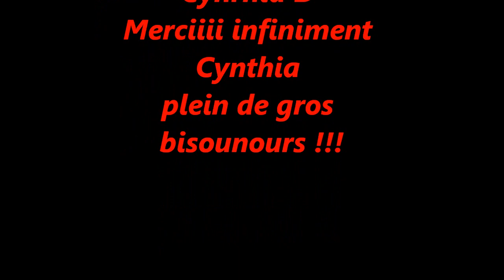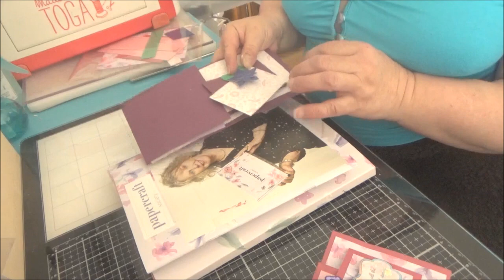TUTO cartes paper craft sociéty box mars 20 ou chutes de papiers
Coucou mes tits lous j'espère que vous allez bien

Tout d'abord je voudrai remercier infiniment Cinthia D pour sa participation à mon concours mixed media Elle aura le N°3 !

Pour me contacter et me suivre :
Instagramm : Midavaine (@anneclairemidavaine)